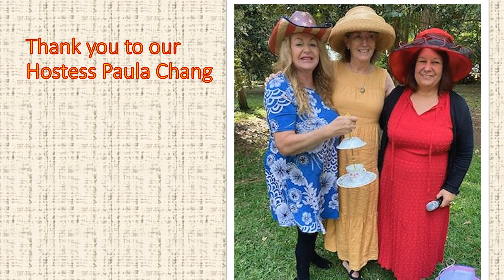Garden Tea Party 2023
Welcome to our 7th Annual Garden Tea Party Fundraiser hope you can join us next year.